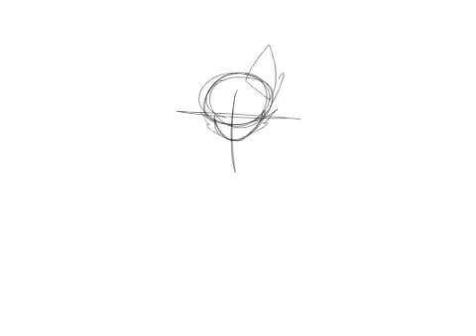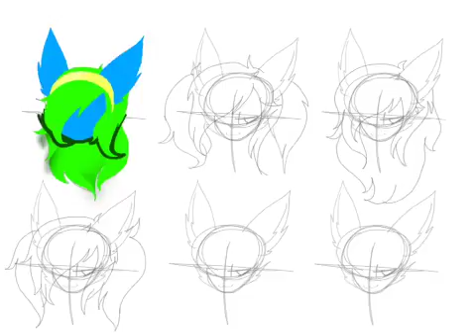FNAF OC speedpaint part one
Yes this is a multiple part thing I also recorded this sick
But I'm posting this sick and uh watching Star Trek (yes I'm a Trekkie :P Spock is best)

Any way

(Friends don't kill me please okay bai)